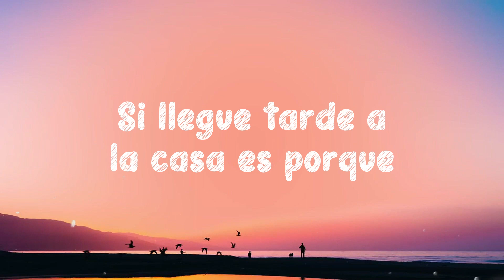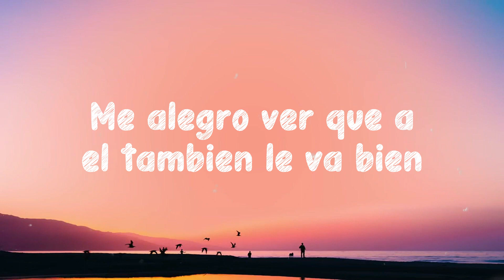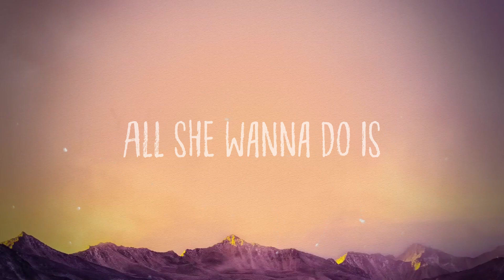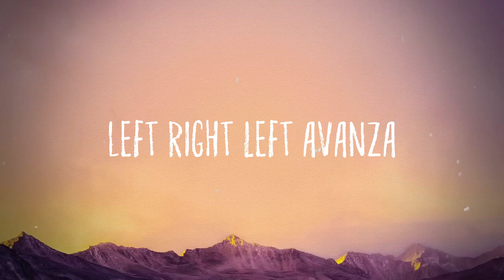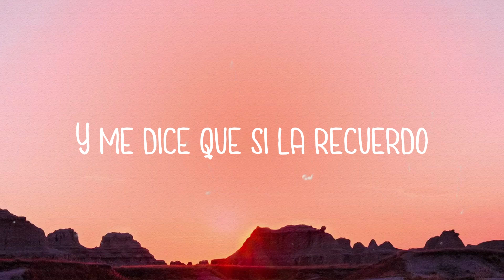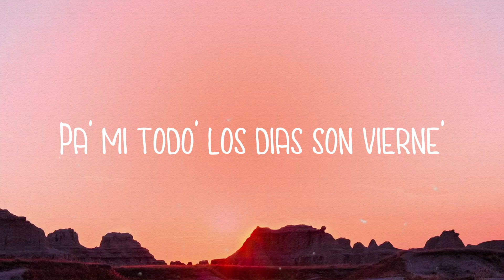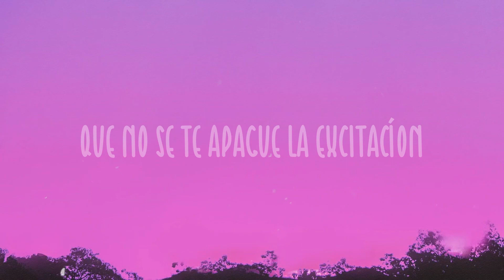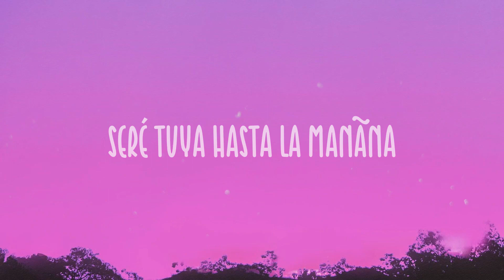BAILÉ CON MI EX - Becky G [Letra]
De madrugada
  Voy llegando y tú esperándome en la cama
  Me desmaquillo pa' ponerme la pijama
  Imposible no hacer ruido
  Con todo lo que he bebido
  Y te despiertas con un
  ¿cómo te fue?
  La pase bien
  Baile toda la noche
  ¿pero con quién?
  Fuimos a varios lugare'
  La verdad no estaba en mis planes
  Si llegue tarde a la casa es porque
  Bailé con mi ex
  Y se sintió como la primera vez
  Dando vueltas se nos fueron las horas
  Nos quеdamos a solas
  Me alegro ver quе a él también le va bien
  No quiero que vuelva a pasar ota vez
  Me lo encontré
  Bailamos y revivimos cuando nos conocimos
  Me alegro ver que a él también le va bien
  Tú no me creerás
  Pensarás que hay algo más
  Es difícil de entenderlo
  Pero no sería capaz de engañarte
  Y si te lo cuento
  Es porque tengo muy claro lo que siento
  Él para mí es un recuerdo
  Aunque no me acuerdo
  Cómo pasó, ni en qué momento
  Fue por cosas del destino que se dio
  Nos miramos y sonó nuestra canción